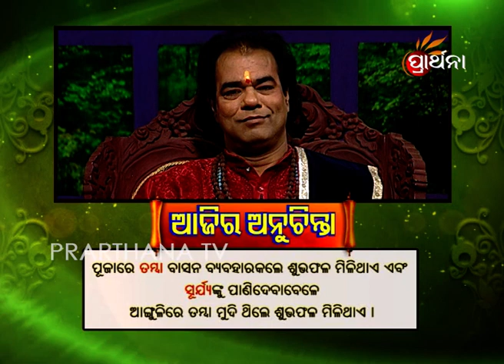Ajira Anuchinta 13 Apr 2018 | ପୂଜାରେ ତମ୍ବା ବାସନ ବ୍ୟବହାର କଲେ କଣ ହୁଏ?